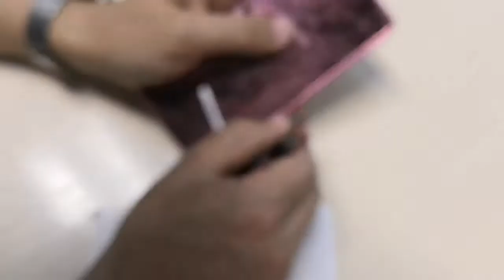Замена Разьема SAMSUNG A7, КАК ПОМЕНЯТЬ РАЗЕМ ЗАРЯДКИ на Samsung A750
Связь:
disassembly
оригинальный дисплей
сервис
замена стекла a7 2018
как разобрать samsung a7 2018
repair
как разобрать самсунг
oca
a7 2018
apple
сотовых
galaxy a7 2018
nokia
модуля
галакси
ремонт iphone
как разобрать samsung
замена контроллера питания
дисплея
galaxy
ремонт дисплея
не заряжается
самсунг а7
ремонт телефона
samsung a7 2018 a750
ремонт техники
samsung galaxy a7 (2017) sm-a720f
ремонт samsung galaxy
стекло
дисплей
запчасти для сотовых
замена тачскрина
ремонт samsung galaxy a7
a720
профессиональный ремонт
ремонт samsung a7
разобрать смартфон
замена стекла смартфон
мейзу
замена стекла айфон
ремонт мобильных телефонов
ремонт телефонов замена стекла
замена стекла на телефоне
a520f
замена стекла iphone
mobileservice365
как поменять дисплей
недорогой дисплей
ремонт мобильника
разборка a520
как приклеить дисплей
мобайлсервис365
замена стекла iphone 7
золото
установка модуля
замена стекла на samsung galaxy a7
a700f
замена стекла на samsung galaxy
как самому разобрать самсунг а7
замена стекла на samsung galaxy a7 2018
samsung (brand)
как дома разобрать самсунг а7
моби сервис
замена стекла на samsung galaxy a7 2018 a750f
a520f/ds
разборка самсунга а710
как сэкономить при замене дисплея
как установить дисплей
repairmobile
колпино